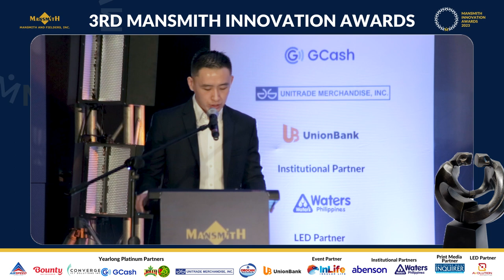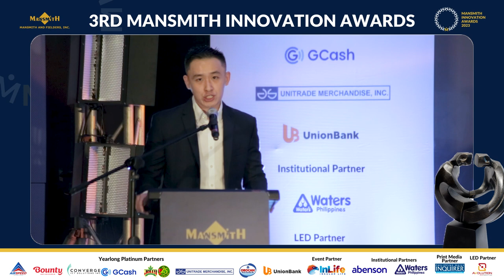Ralph Ray D. Chua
Enterprise Innovator- Product Innovation